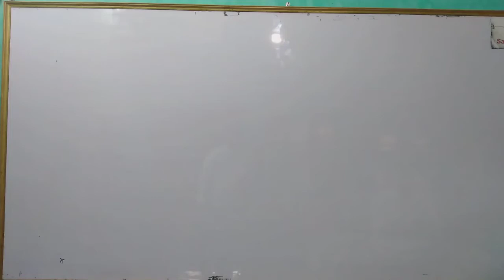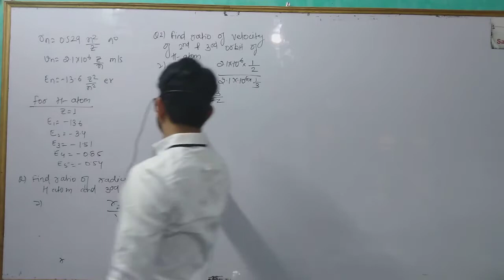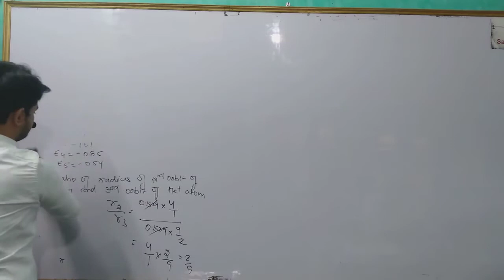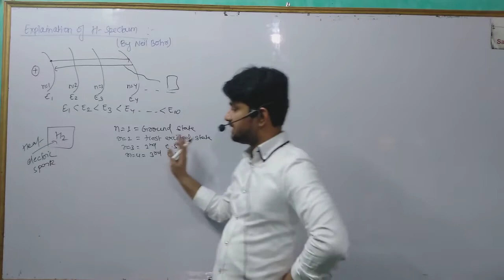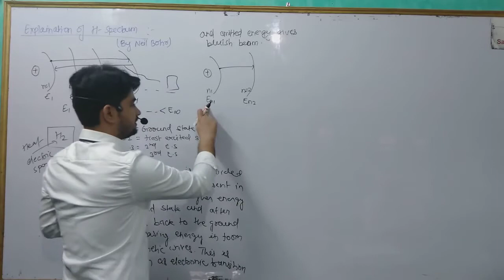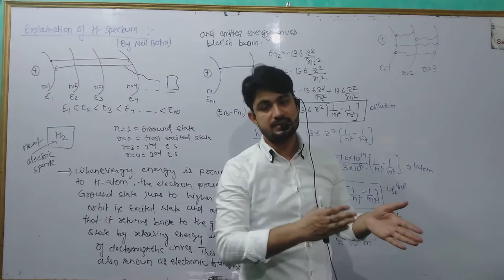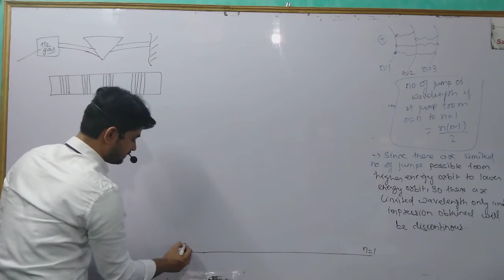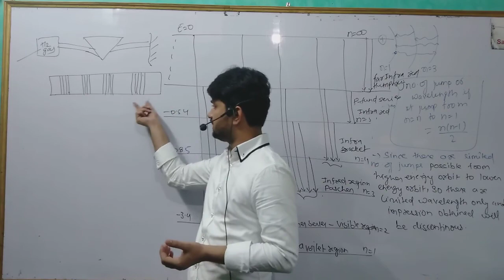ATOMIC STRUCTURE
Hydrogen Spectrum